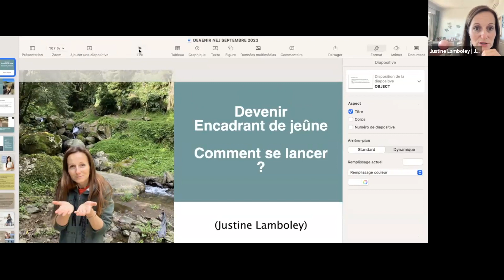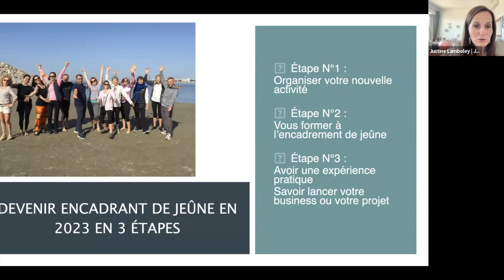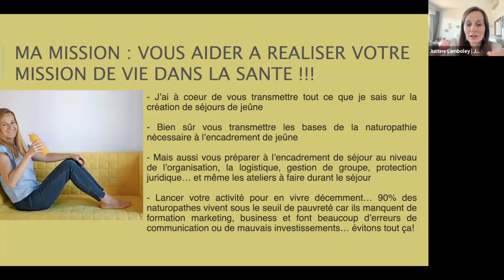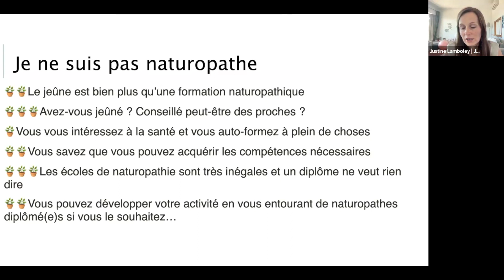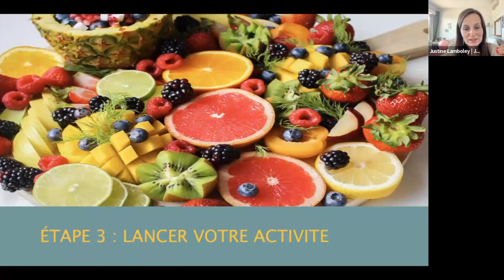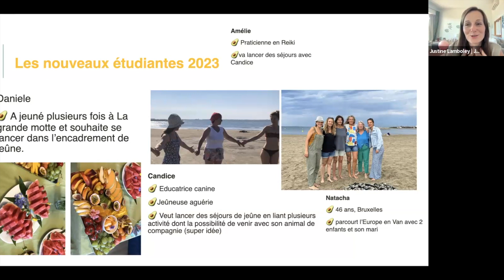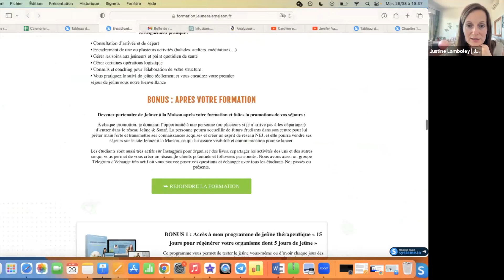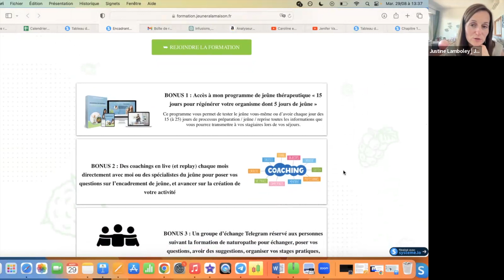Lancer des séjours de jeûne en 2023 | Formation Encadrant de jeûne | Conférence live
Devenez encadrant de jeûne et lancez vos séjours de jeûne (qui marchent) dans les trois à 12 prochains mois avec la formation NEJ Naturopathe Encadrant de jeûne.

La formation de (Naturopathe) Encadrant de Jeûne (NEJ) s’adresse aux personnes qui souhaitent proposer le suivi de jeûne thérapeutique ou de bien-être, en ligne ou en présentiel, qui souhaitent créer un centre de jeûne ou proposer des séjours de jeûne de manière ponctuelle ou même des personnes qui souhaitent travailler pour un centre de jeûne existant, ou si vous souhaitez accompagner des amis ou des membres de votre famille pour des jeûnes occasionnels.

- Naturopathes ou thérapeutes souhaitant se spécialiser
- personnes qui ont jeûné personnellement et souhaitent organiser des jeûnes
- Personnes qui ont un gîte ou prévoit de créer des chambres d'hôtes, de louer un lieu, qui craint un centre de retraite où que cela soit dans le monde

✨✨✨Témoignages de la formation : ✨✨✨

Encadrer des séjours de jeûne est une responsabilité. Formez-vous pour encadrer vos séjours en toute sérénité.